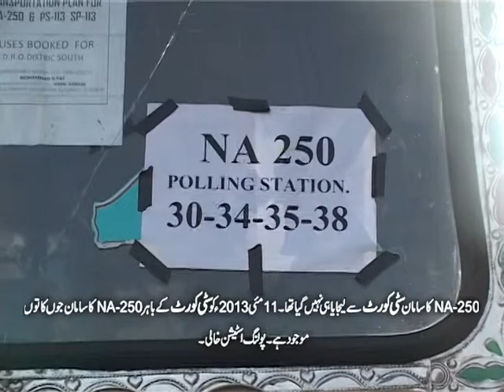Pakistan : Elections 2013 - MQM Rigging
کراچی - یرغمالی الیکشن 2013
این اے-250انتخابی عملہ اغوا۔

Pakistan : Elections 2013 - MQM Rigging in Karachi